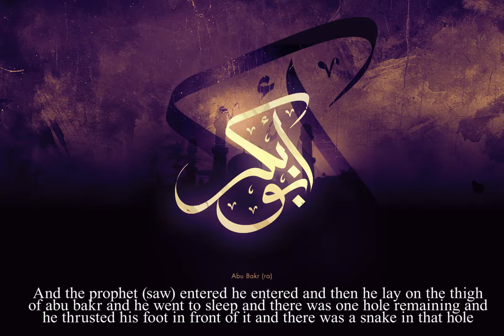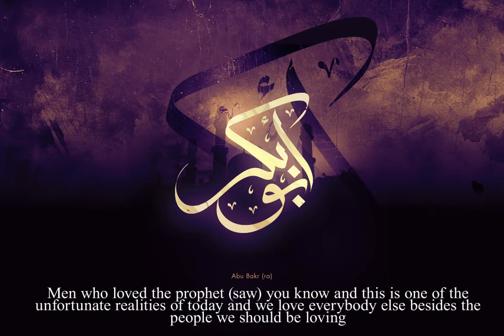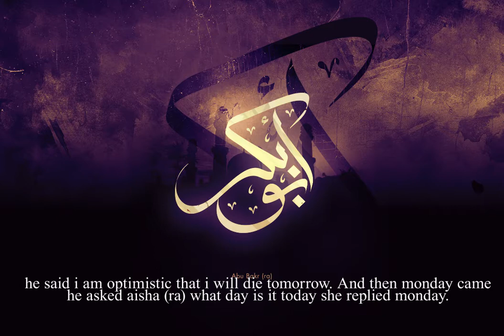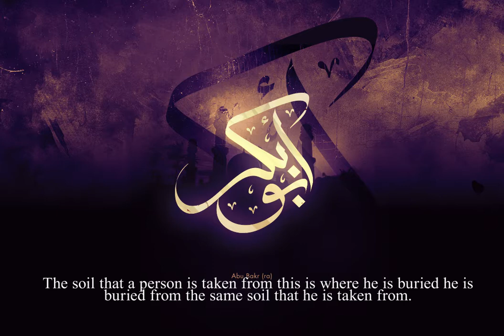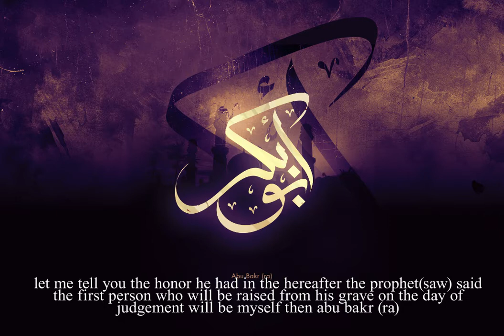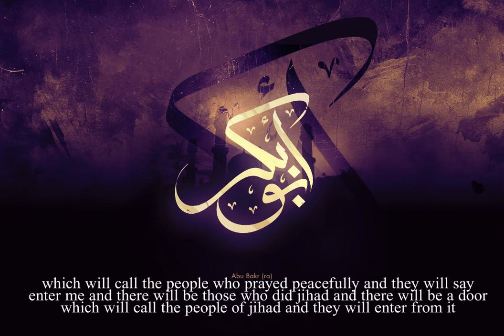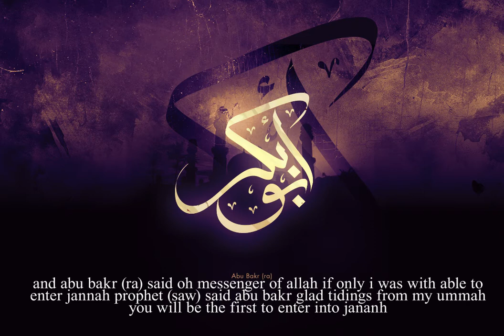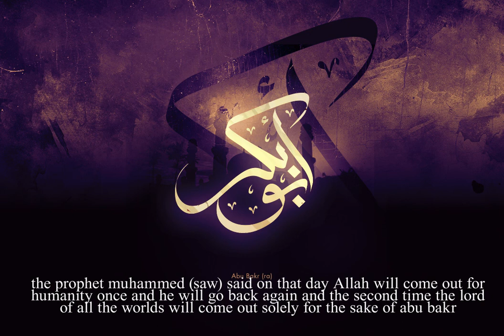The love of Abu Bakr(ra) Emotional Sheikh Zahir Mahmood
The love of Abu Bakr(ra)  by Sheikh Zahir Mahmood

share for more islamic videos

The Quran Is A Living Miracle! To Find Out More About The Quran And Islam Visit: